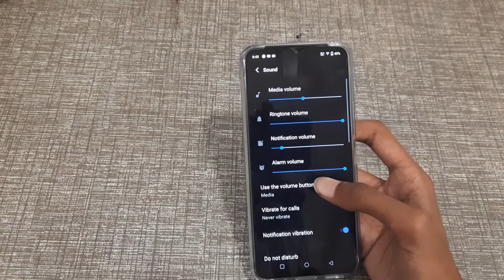how to on touch vibration sound in vivo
how to on touch  vibration and sound in vivo
how to on touch  vibration and sound
on touch  vibration and sound
touch sound or vibration on karen
touch sound or vibration on kaise karte hain
touch sound or vibration on kaise karen